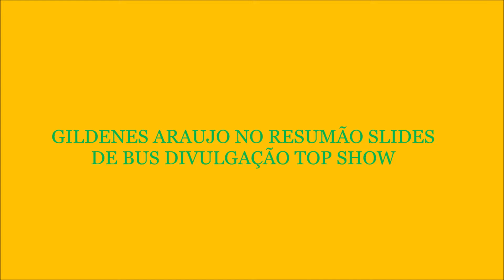GILDENES ARAUJO NO RESUMÃO SLIDES DE BUS DIVULGAÇÃO TOP SHOW